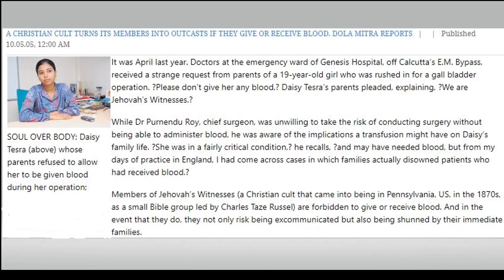Is Bloodless Surgery Possible? | NO BLOOD TRANSFUSION | Jehovah's Witnesses | Dr. Purnendu Roy | G.H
DR. PURNENDU ROY
M.B.B.S, M.S, F.I.C.S, F.A.I.S, FAMS, D.UROL [ LONDON ]
Chairman & Managing Director
Genesis Group of Companies :
Genesis Hospital [ G.H ]
Genesis Institute of Management & Technology [ GIMT ]
Genesis Eduventure [ GE ]
Genesis Educational and Charitable Trust [ GECT ]
Orion Entertainment [ Orion Production & Communications Pvt. Ltd. ]

Born in 1960, Dr. Purnendu Roy excelled in MBBS and MS (Surgery) from JIPMER, Puducherry and received his FRCS degree from England in 1987. He worked as a Senior House Officer in William Harvey Hospital in Ashford, Kent (England) and joined Surgical Rotation Training in South Cleveland Hospital. After the completion of FRCS, he worked as the surgical registrar in Scarborough General Hospital, Yorkshire.

After his return from England in 1992, he initiated his career at Kothari Hospital, Kolkata and served for three years. In 1995, he joined Duncan Clinic which later became Apollo Gleneagles Hospital and Clinic. He also practiced at Anandalok, a charitable hospital where he treated patients free of cost and did a high volume of laparoscopic surgeries at an economical rate up to 51 surgeries per day. On an average, Dr. Purnendu Roy performs 5,400 surgeries every year and till date operated over 1, 51,200 patients over the period of last 28 years.
BLOOD is vital to life. Though it has been recognized from ancient times, modern research is providing a greater understanding of its life - sustaining functions.
The practice of transfusing human blood holds a prominent position in modern medical care. Those in the medical field and many others regard the transfer of blood from one human to another as an accepted therapeutic method. ⁠But there are people who do not accept blood transfusions - Jehovah’s Witnesses.

Jehovah’s Witnesses cherish and deeply respect life. They have learned from the Bible to view life as sacred, something to be protected and preserved both for themselves and for their children.

Most doctors view the use of blood essentially as a matter of medical judgment, much as their daily decisions about using certain medicines or surgical procedures. Other persons may view the position of Jehovah’s Witnesses as more of a moral or legal question. They may think in terms of the right to life, authority to make decisions about one’s own body, or the civil obligations of the government to protect the lives of its citizens. These aspects all bear on the matter. Yet the stand taken by Jehovah’s Witnesses is above all a religious one; it is a position based on what the Bible says.

From the first book of the Bible through to the last, “blood” is mentioned more than four hundred times. Certain Bible verses are especially pertinent to the question of sustaining life with blood.

Let's check ourselves :
The Bible record shows that early in mankind’s history the Creator and Life-Giver expressed himself on the issue of blood.

First of all, the Creator was providing a dietary regulation at a time when mankind was making a new start. (Compare Genesis 1:29.) That was because the blood of a creature represented its life or its soul. Thus, some Bible translations render Genesis 9:4 as: “Only you shall not eat flesh with its life, that is, its blood.”​—Revised Standard Version; Moffatt.

# Would the same principle apply to human blood?
Yes, with even stronger force. For God went on to say to Noah: “Besides that, your blood of your souls shall I ask back. Anyone shedding man’s blood, by man will his own blood be shed, for in God’s image he made man.” (Genesis 9:5, 6) Now, if animal blood (representing animal life) was of sacred significance to God, obviously human blood had a sacred significance of even greater value. Persons complying with these divine directions would not be shedding the blood of (killing) humans, nor would they be eating either animal or human blood.

‘You must not eat the blood of any sort of flesh, because the soul of every sort of flesh is its blood. Anyone eating it will be cut off.’”​—Leviticus 17:13, 14; Deuteronomy 12:23-25.

# How important is this issue to Jehovah’s Witnesses?
Persons who recognize their dependence on the Creator and Life - Giver should be determined to obey his commands. This is the firm position that Jehovah’s Witnesses take. They are fully convinced that it is right to comply with God’s law commanding abstention from blood. Jehovah’s Witnesses avoid both food that contains blood and medically administered blood.

But how are others affected by this stand, such as doctors who treat Witness patients?
Doctors are dedicated to saving or prolonging life! Lets find out from this video.